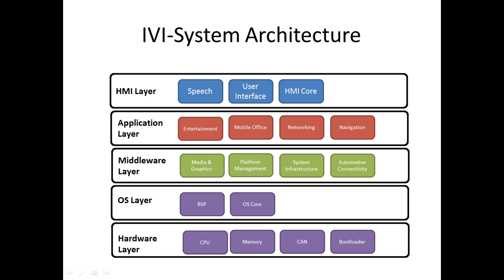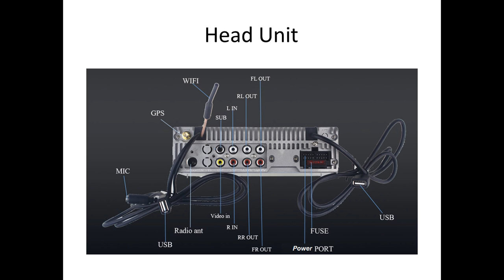Automotive In Vehicle Infotainment (IVI) Architecture & System Block Diagram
Automotive Infotainment also called as In Vehicle Infotainment  or IVI
In this video we discuss about the Architecture,System Block Diagram and the Infotainment Testing and Infotainment Test Bench Setup along with Head Unit.

Automotive Electronics Training Video
Automotive Infotainment Training Video